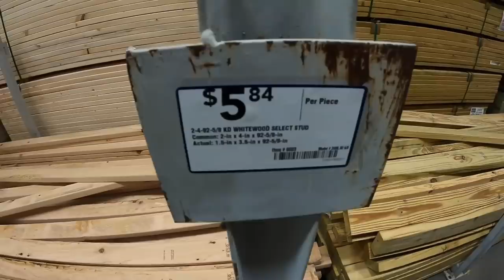Father Son Convert Horse Trailer To Chicken Coop | Framing The Walls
We were finally able to get started on converting our horse trailer to a Mobile chicken coop. Ransom and Gary get the lumber and Ranger helps build the walls. Did Ransom come up with the most perfect and random name for our coop? Let us know what you think. God Bless